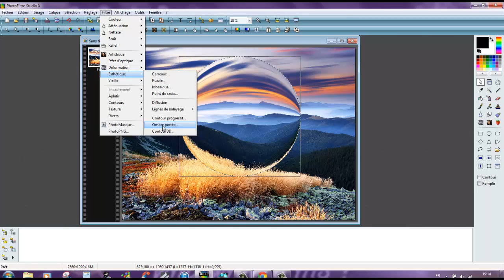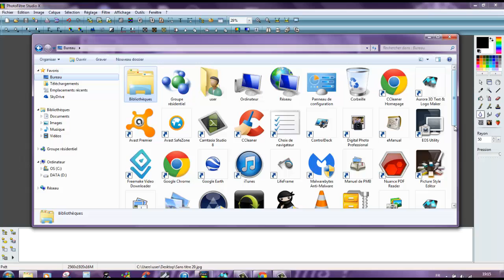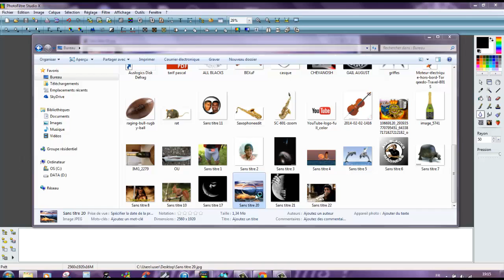Photofiltre Tuto Effet boule de cristal